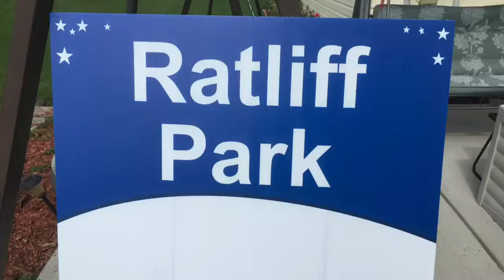Whitney Jones Birthday Celebration Picnic, October 15, 2017